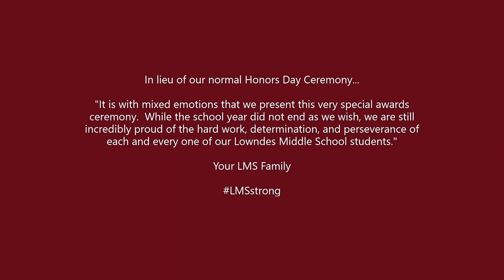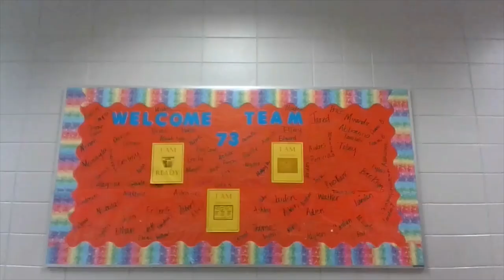LMS 7th Grade Virtual Honors Day - 2019 - 2020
LMS faculty celebrates it's students for 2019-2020 with a Virtual Honors Day video!